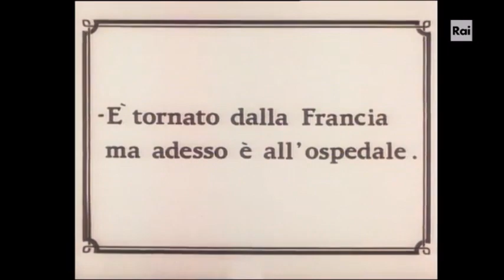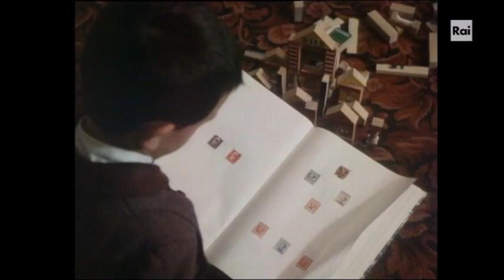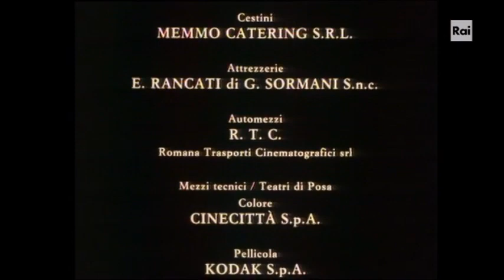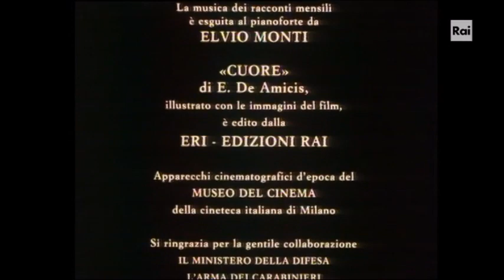Cuore - Edmondo De Amicis - Quarta puntata (integrale) - Sceneggiato Rai TV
"Cuore" è uno sceneggiato televisiva del 1984, diretto da Luigi Comencini e liberamente tratto dall'omonimo romanzo di Edmondo De Amicis del 1886.
Il romanzo è ambientato a Torino, fino al 1865 capitale del Regno d'Italia e città in cui il ligure De Amicis trascorse gran parte della sua vita.
L'Italia ha appena dichiarato guerra all'Austria-Ungheria. Enrico Bottini, già studente di ingegneria, è un ufficiale di complemento che sta partendo per il fronte all'apice dell'entusiasmo. In stazione, Enrico incontra Garrone, suo vecchio compagno delle elementari divenuto ferroviere, e ciò gli fa ritornare in mente quell'anno scolastico trascorso insieme. I valori insegnatigli dal padre e dalla scuola - in primis l'amor di patria - cominciano a essere messi alla prova dall'ecatombe di quella guerra (650.000 italiani morti in tre anni e mezzo) in nome del re e dell'Unità della Patria medesima.
Il romanzo ha come oggetto le annotazioni che Enrico, allievo di terza elementare, espone in un diario regalatogli dal padre per l'anno scolastico 1881-82.
Queste annotazioni saranno poi sviluppate in veri e propri racconti dal padre del ragazzo alla fine di quell'anno e dallo stesso Enrico quattro anni dopo, conservando però intatte le lettere dei familiari (il padre, per l'appunto, che interviene sul diario regolarmente; la madre di tanto in tanto; la sorella Silvia una volta) e soprattutto i cosiddetti racconti mensili, dettati in classe dal maestro Perboni e narranti episodi eroici con protagonisti ragazzi, coetanei degli allievi, ognuno dei quali proveniente da una diversa parte d'Italia.
L'atmosfera del romanzo è permeata del patriottismo del tempo sostenuto dalla recente Unità, raggiunta dopo la Terza guerra di indipendenza del Risorgimento Italiano e la presa di Roma, oltre che dell'ottimismo della nascente Belle Époque.
Questo particolare - la passione patriottica da ridimensionare davanti all'orrore di una guerra che tuttavia porterà al compimento del doloroso e cruento percorso verso l'Unificazione, servirà a Comencini a realizzare il "suo" libro Cuore, diverso dall'originale anche per come sfuma i ritratti "assoluti" e deterministici dei personaggi, che originariamente rappresentavano ciascuno un preciso pregio o difetto, in particolare i compagni del protagonista.
Da una parte c'è il primo della classe Derossi, così altruista, di buoni sentimenti e anche bello nel libro, appare qui invece spocchioso, femmineo e di una saccenteria quasi pedante, tanto da pagarla con la sconfitta alla fine dell'anno quando la medaglia del primo posto per l'impegno nello studio sarà assegnata non a lui ma al capoccione Stardi.
Dall'altra parte, c'è il "cattivo" Franti, che nel libro è ritenuto "lombrosianamente" un teppista nato: qui non si converte al ruolo di "buono",  e finisce all'ergastolo (come allora veniva chiamato il luogo di pena, e non ancora la reclusione a vita) ma le sue espressioni, i suoi silenzi e qualche lacrima d'umanità ne fanno forse il più interessante dei giovani personaggi.
Interpreti principali: Johnny Dorelli (il maestro Perboni), Giuliana De Sio (la maestrina dalla Penna Rossa), Bernard Blier (l'ingegner Alberto Bottini, padre di Enrico), Carlo Calenda (l'alunno Enrico Bottini, figlio dell'ingegnere), Laurent Malet (Enrico Bottini adulto)
Sceneggiatura: Suso Cecchi D'Amico, Cristina Comencini, Luigi Comencini
Regia: Luigi Comencini